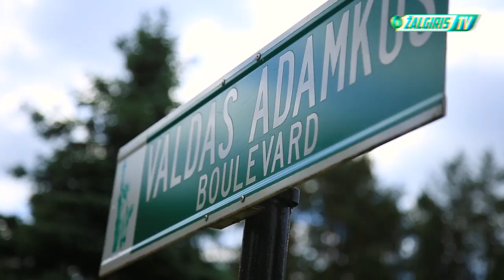Valdas Adamkus: „Futbolas buvo mano gyvenimo dalis“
1947 m. įkurtas Vilniaus „Žalgirio“ futbolo klubas birželio 27 dieną LFF stadione pažymės savo 70-ąjį gimtadienį. Šioje šventėje dalyvauti ketina ir legendinio klubo Garbės komiteto narys, Lietuvos Prezidentas Valdas Adamkus. Gimtadienio proga Jo Ekscelencija „Žalgiriui“ palinkėjo sėkmės Europos turnyruose bei pasidalino mintimis apie Lietuvos futbolą.